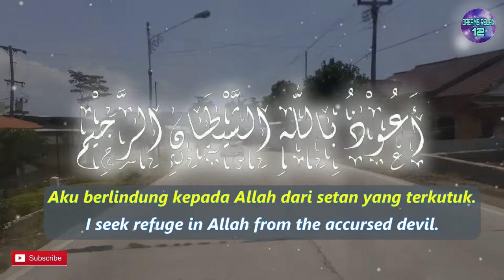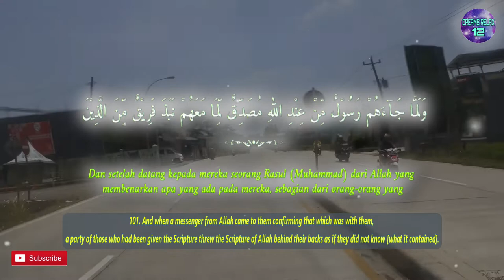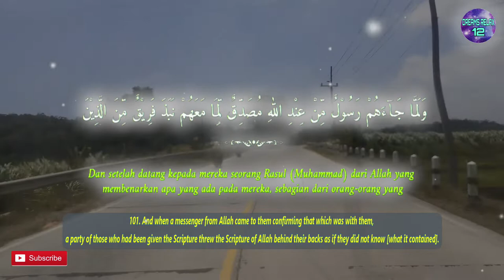One Day One Ayat Surah AL BAQARAH Chapter 101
وَلَمَّا جَاۤءَهُمْ رَسُوْلٌ مِّنْ عِنْدِ اللّٰهِ مُصَدِّقٌ لِّمَا مَعَهُمْ نَبَذَ فَرِيْقٌ مِّنَ الَّذِيْنَ اُوْتُوا الْكِتٰبَۙ  كِتٰبَ اللّٰهِ وَرَاۤءَ ظُهُوْرِهِمْ كَاَنَّهُمْ لَا يَعْلَمُوْنَۖ

English Sahih International :
101. And when a messenger from Allah came to them confirming that which was with them, a party of those who had been given the Scripture threw the Scripture of Allah behind their backs as if they did not know [what it contained].

Terjemah Kemenag 2002 :
101. Dan setelah datang kepada mereka seorang Rasul (Muhammad) dari Allah yang membenarkan apa yang ada pada mereka, sebagian dari orang-orang yang diberi Kitab (Taurat) melemparkan Kitab Allah itu ke belakang (punggung), seakan-akan mereka tidak tahu.

Tafsir Ringkas Kemenag :
101. Ayat ini menjelaskan sisi lain dari keburukan orang-orang Yahudi. Dan setelah datang kepada mereka seorang rasul dari Allah, yakni Nabi Muhammad dengan membawa kitab suci yang membenarkan apa yang ada pada mereka, yakni kitab suci, sebagian dari orang-orang Yahudi yang diberi Kitab Taurat melemparkan Kitab Allah itu ke belakang punggung, yakni mengabaikan nya sama sekali, seakan-akan mereka tidak tahu yang dilempar nya adalah kitab Allah, padahal mereka sangat mengetahui.